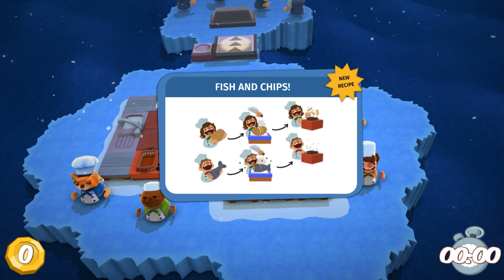Mängime Overcooked Osa 3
Maailma parimad kokad...